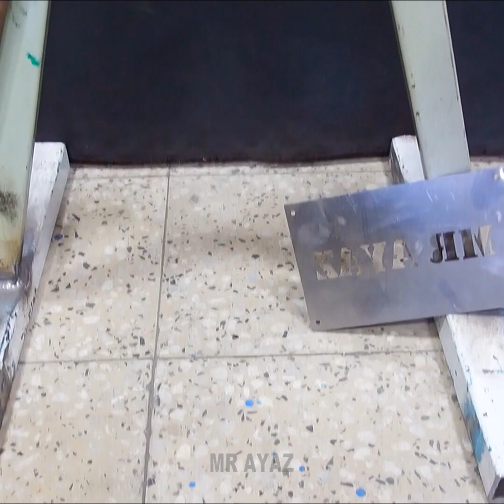Top 5 Amazing Handyman Tips & Hacks That Work Extremely Well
Hello Friends,

This channel can be helpful for you if you keep watching this type of channel. Here you will find huge Handmade cool things that you were looking for.